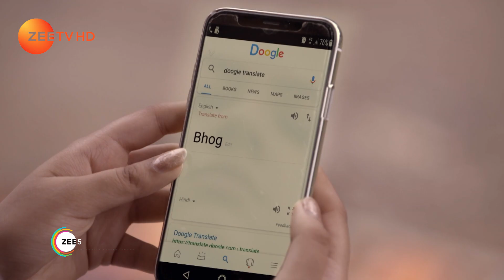Tujhse Hai Raabta - Episode 17 - Sep 26, 2018 | Webisode | Zee TV Serial | Hindi TV Show